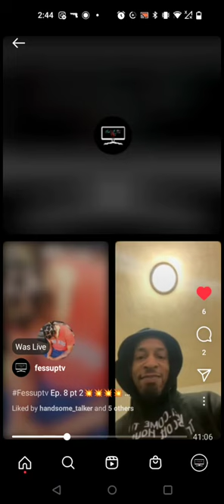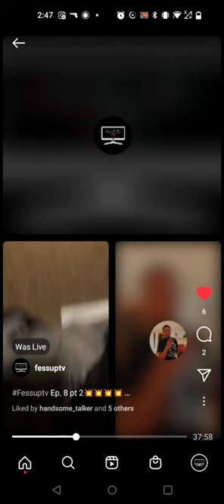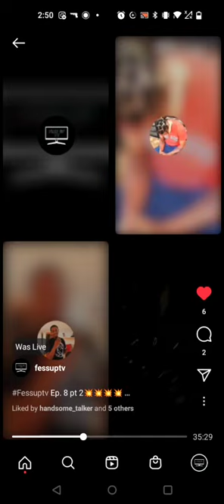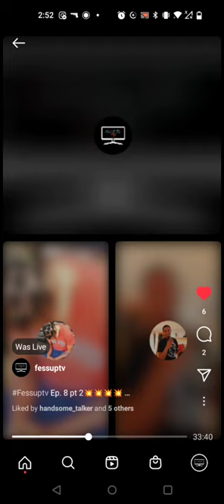|Fessin' It Up| W/ DBrook Talks On New Music, New Project "Brooklyn" Gucci Mane, Big Scarr & More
| FessinItUp| Ep.4 W/ DBrook Talks On New Music, New Project " Brooklyn " GucciMane , BigScarr & More

Follow @officialdbrook on IG for music & merch